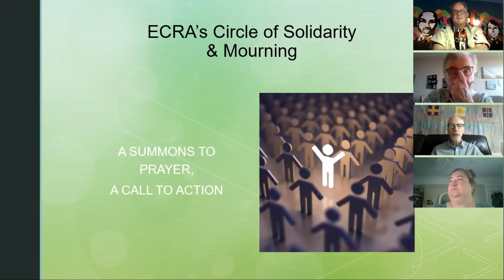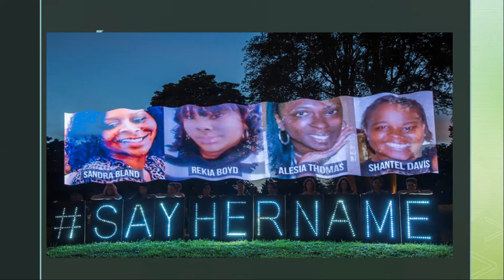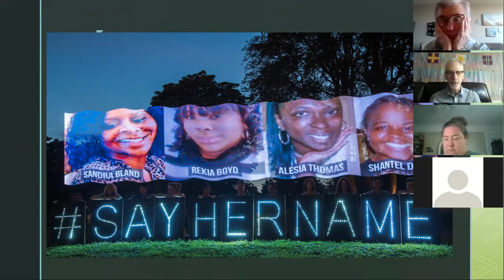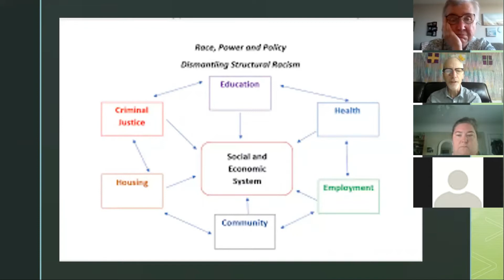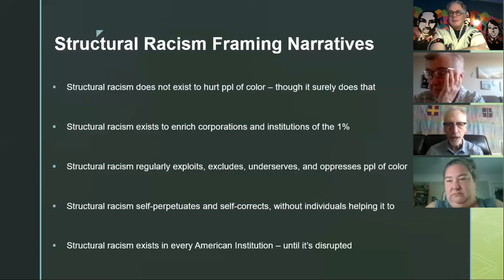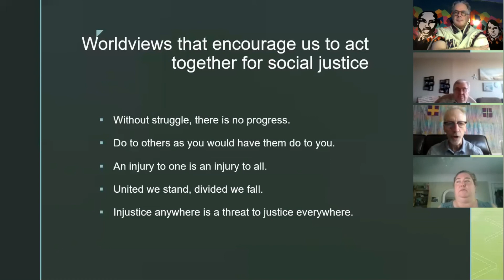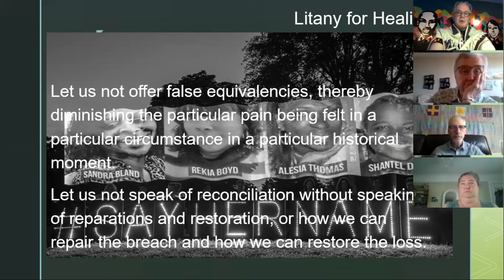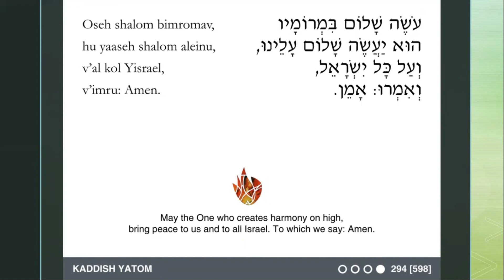ECRA's Circle of Solidarity & Mourning_A Daily Summons to Prayer & Call to Action_ Day 9 (6/18/20)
Seeking intentionality and preparing for action as we struggle to combat racism and champion anti-racism! Stay in the fight!Seeking intentionality and preparing for action as we struggle to combat racism and champion anti-racism! Stay in the fight!